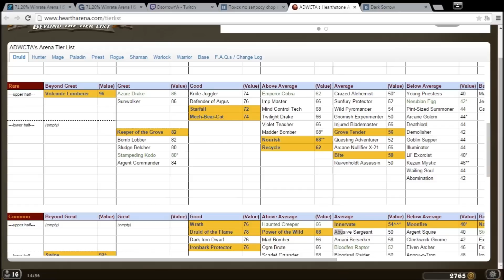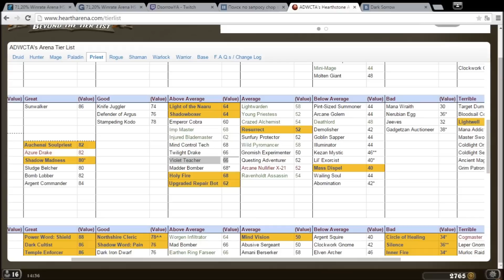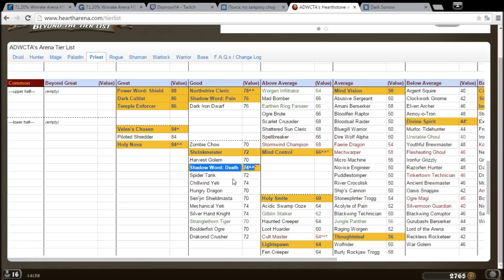[Hearthsotone Arena] Прист, урок 20, Драфт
Полон сил и веры в свет